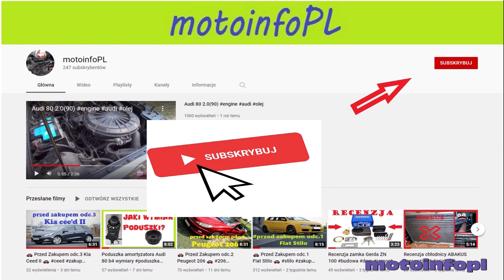🟢 Suzuki Swift 🚕🛠 odpowietrzenie sprzęgła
Filmy zamieszczone na moim kanale są treścią rozrywkową, nagrywanie treści wideo jest moim hobby. Nie należy brać ze mnie przykładu, kanał motoinfoPL jak i jego Twórca nie ponosi żadnej odpowiedzialności jaka może powstać przez naśladowanie zachowania Twórcy na jego treściach zamieszczanych na kanale motoinfopl.

Angielski:
Please do not take me as an example; the motoinfoPL channel and its creator are not responsible for any consequences that may arise from imitating the creator's behavior in the content posted on the motoinfopl channel.

Hiszpański:
Los videos publicados en mi canal son para fines de entretenimiento; grabar contenido de video es mi pasatiempo. Por favor, no me tomen como ejemplo; el canal motoinfoPL y su creador no son responsables de las consecuencias que puedan surgir al imitar el comportamiento del creador en el contenido publicado en el canal motoinfopl.

Francuski:
Les vidéos publiées sur ma chaîne sont à des fins de divertissement; enregistrer du contenu vidéo est mon passe-temps. Ne me prenez pas comme exemple; la chaîne motoinfoPL et son créateur ne sont pas responsables des conséquences qui pourraient découler de l'imitation du comportement du créateur dans le contenu publié sur la chaîne motoinfopl.

Niemiecki:
Die auf meinem Kanal veröffentlichten Videos dienen der Unterhaltung; das Aufnehmen von Videomaterial ist mein Hobby. Bitte nehmen Sie mich nicht als Vorbild; der Kanal motoinfoPL und sein Schöpfer übernehmen keine Verantwortung für etwaige Konsequenzen, die aus dem Nachahmen des Verhaltens des Schöpfers in den auf dem Kanal motoinfopl veröffentlichten Inhalten entstehen können.

Chiński (Uproszczony):
我在我的频道上发布的视频是为了娱乐; 录制视频内容是我的爱好。请不要以我为榜样; motoinfoPL频道及其创作者对在motoinfopl频道上发布的内容中模仿创作者行为可能引起的任何后果概不负责。

Rosyjski:
Видеоролики, размещенные на моем канале, предназначены для развлечения; запись видеоконтента - мое хобби. Пожалуйста, не принимайте меня за образец; канал motoinfoPL и его создатель не несут ответственности за любые последствия, которые могут возникнуть из имитации поведения создателя в контенте, размещенном на канале motoinfopl.

Japoński:
私のチャンネルに投稿されている動画はエンターテインメントのためのものであり、動画の制作は私の趣味です。私を手本にしないでください。motoinfoPLチャンネルとそのクリエイターは、motoinfoplチャンネルに投稿されたコンテンツでクリエイターの振る舞いを真似することから生じる可能性のあるいかなる結果にも責任を負いません。

Arabski:
الأفلام المنشورة على قناتي هي لأغراض الترفيه؛ تسجيل محتوى الفيديو هو هوايتي. يرجى عدم اتخاذي كمثال; قناة motoinfoPL ومبتكرها غير مسؤولين عن أي عواقب قد تنشأ عن تقليد سلوك المبتكر في المحتوى المنشور على قناة motoinfopl.

Hindi:
मेरे चैनल पर पोस्ट की गई वीडियोज मनोरंजन के उद्देश्यों के लिए हैं; वीडियो सामग्री रिकॉर्ड करना मेरा शौक है। कृपया मुझे उदाहरण न बनाएं; motoinfoPL चैनल और इसके निर्माता किसी भी परिणाम के लिए जिम्मेदार नहीं हैं जो motoinfopl चैनल पर पोस्ट किए गए सामग्री में निर्माता के व्यवहार की अनुकरण से उत्पन्न हो सकते हैं।

Portugalski:
Os vídeos postados no meu canal são para fins de entretenimento; gravar conteúdo de vídeo é meu hobby. Por favor, não me tome como exemplo; o canal motoinfoPL e seu criador não são responsáveis por quaisquer consequências que possam surgir ao imitar o comportamento do criador no conteúdo postado no canal motoinfopl.

Indonezyjski:
Video yang diposting di saluran saya untuk tujuan hiburan; merekam konten video adalah hobiku. Tolong jangan mengambil saya sebagai contoh; saluran motoinfoPL dan pembuatnya tidak bertanggung jawab atas konsekuensi apa pun yang mungkin timbul dari meniru perilaku pembuat dalam konten yang diposting di saluran motoinfopl.

Turecki:
Kanalımda yayınlanan videolar eğlence amaçlıdır; video içeriği kaydetmek benim hobimdir. Lütfen benden örnek almayın; motoinfoPL kanalı ve yaratıcısı, motoinfopl kanalında yayınlanan içerikte yaratıcının davranışından kaynaklanabilecek herhangi bir sonuçtan sorumlu değildir.
Bengalski:
আমার চ্যানেলে পোস্ট করা ভিডিও বিনোদনের উদ্দেশ্যে; ভিডিও কন্টেন্ট রেকর্ড করা আমার শখ। অনুগ্রহ করে আমাকে উদাহরণ হিসেবে নিবেন না; motoinfoPL চ্যানেল এবং তার সৃষ্টিকর্তা মোটোইনফোপিএল চ্যানেলে পোস্ট